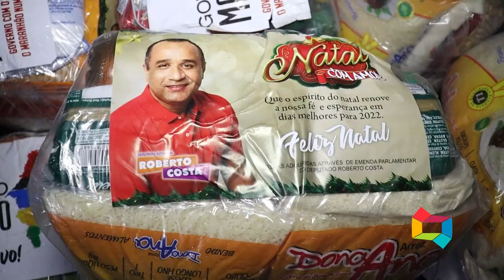DEPUTADO ROBERTO COSTA DISTRIBUI CESTAS BÁSICA NO POVOADO CATUCÁ 23 12 2021